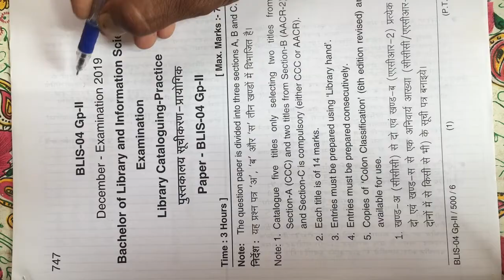BLIS 04 (Group-I) December 2020 paper solution section A question 1